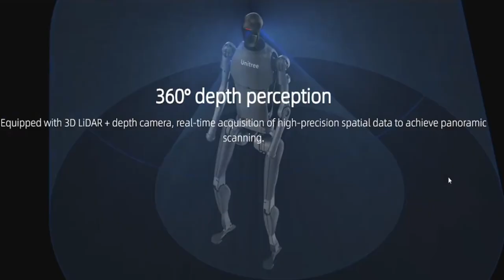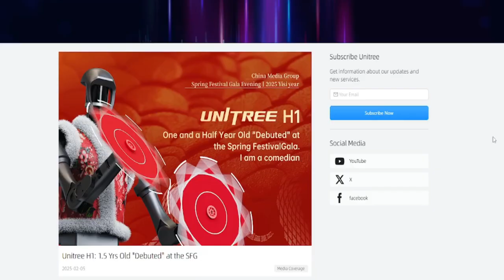World's FIRST Humanoid Robot Boxing Match! Unitree AI Robots Fight LIVE – AI News (2025)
Humanoid Robots BOXING?! The Future of AI Robotics is HERE!

Witness the groundbreaking world's first humanoid robot boxing match hosted by Unitree on April 10th, 2025, a revolutionary event showcasing advanced Chinese robotics and artificial intelligence. This live-streamed spectacle featured two bipedal robots, Unitree's H1 series, engaging in a real robot fight, demonstrating incredible robot agility, machine learning, real-time reflexes, and AI decision-making under pressure, marking a significant leap in robotics technology and hinting at future applications in security robots, healthcare robots, disaster response robots, and space exploration robots, despite challenges in robot stability and complex robot programming, stay tuned for updates on the next robot competitions and potential human-robot mixed reality fights by subscribing now!